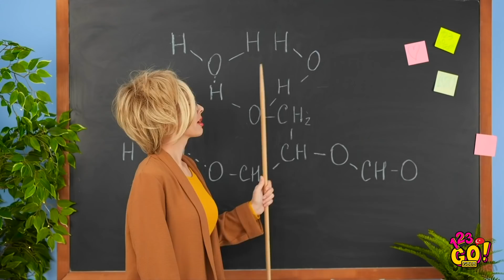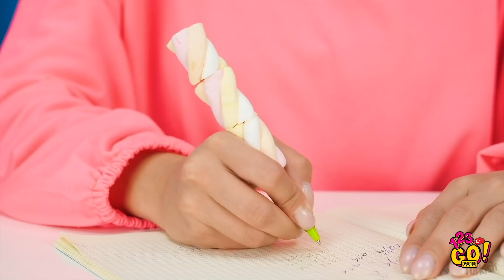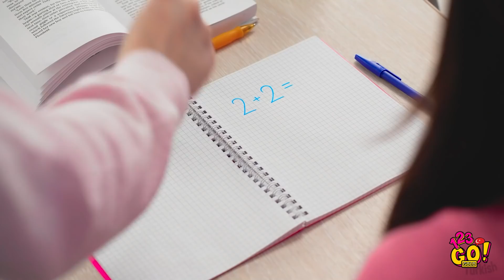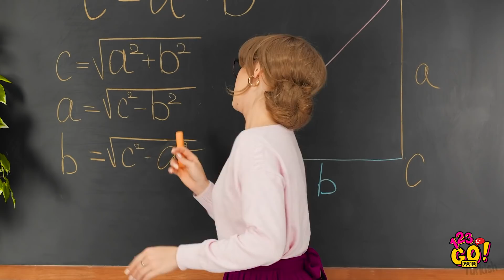SINIFA GİZLİCE ATIŞTIRMALIK SOKMAK! || 123 GO! GOLD Kendin Yap Yenebilen Okul Gereçleri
Ağız sulandıran şahane okul atıştırmalığı taktikleriyle karnınızın guruldamasını durdurmaya hazır mısınız? O halde, bu akıllıca okul tüyolarını arkadaşlarınızla paylaşmayı
ihmal etmeyin ve işe koyulun!

Bu muhteşem kendin yap okul gereçleri tüyolarıyla okula gitmek çok daha kolay olacak. İşte, size hemen denemek isteyeceğiniz harika ve kullanışlı kendin yap okul fikirleri!

Yakında görüşmek üzere!

ZAMAN BİLGİLERİ:
00:00 Yenebilen malzemeleri ve yenebilen boyaları kullanarak okula gizlice atıştırmalık sokun
01:14 Sinemaya gizlice yiyecek sokmanın yolu
03:06 Okula gizlice yiyecek sokmanın en iyi yolları
05:39 Gittiğiniz her yere gizlice yiyecek sokun
10:16 Eğlenceli çekim hataları